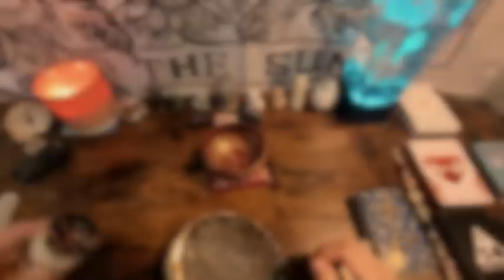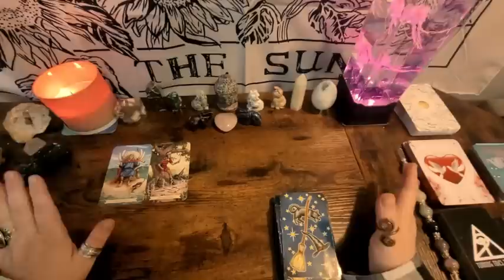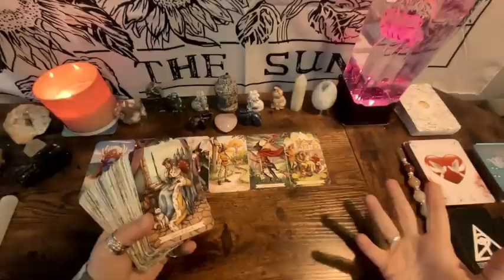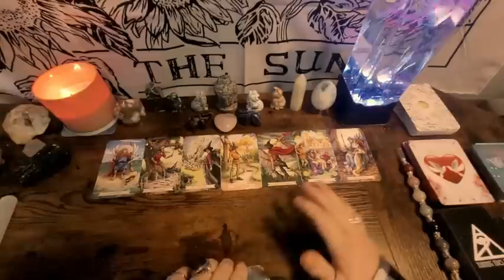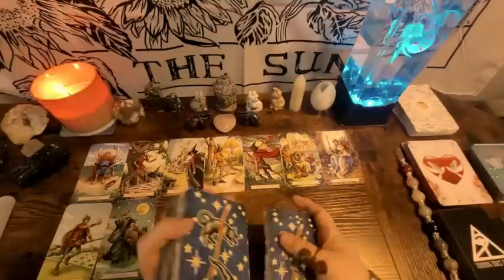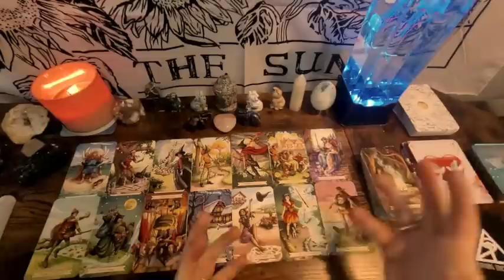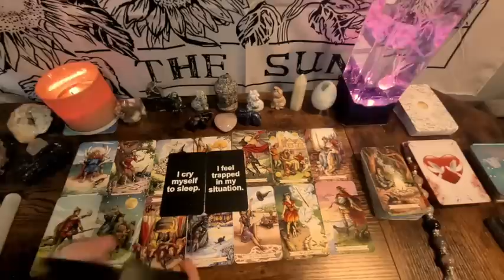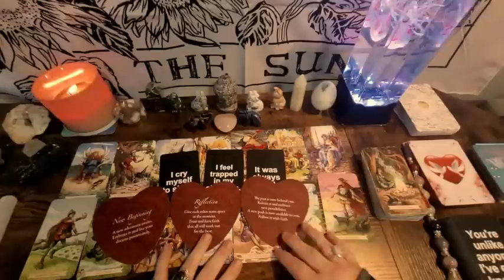They didn't expect you to cut them off like this‼️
💫 PERSONAL READINGS ARE EXCLUSIVELY AVAILABLE TO MEMBERS + SUBJECT TO AVAILABILITY 💫

🌀Amazon Wishlist🌀

My Astro Signs::
Moon = Leo
Rising = Sagittarius